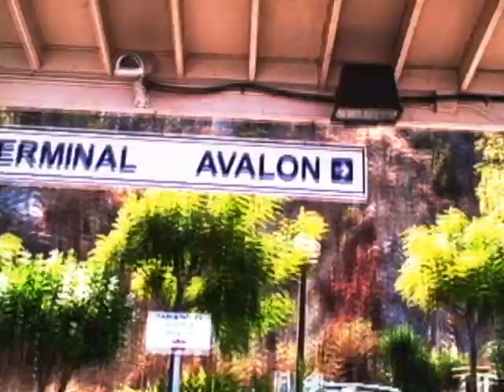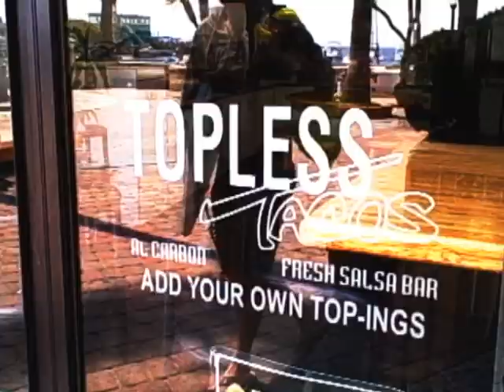Catalina Excursion with Daniel Wolfert and Jon McCurley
This is a video my friend Jon and I made just for fun of our day trip to Santa Catalina Island, California. It was shot with a Flip Camera which (other than having no stabilization) was a handy little pocket camera for capturing adventures at a reasonable price point. The underwater footage you see here was shot by simply putting the Flip Cam in a zip lock bag. When Smart Phones came along they took over the Flip Camera market with their built in cameras. The nice thing about the Flip Camera was that if you destroyed it you didn't lose your phone too!